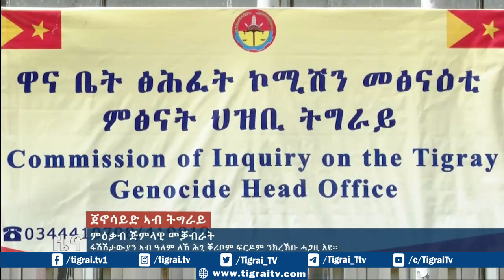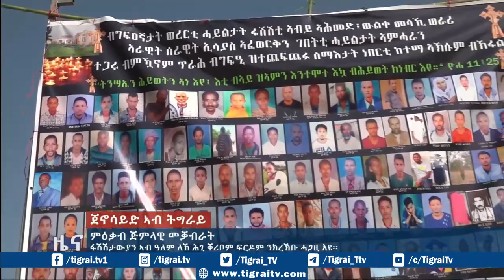ምዕቃብ ጅምላዊ መቓብራት